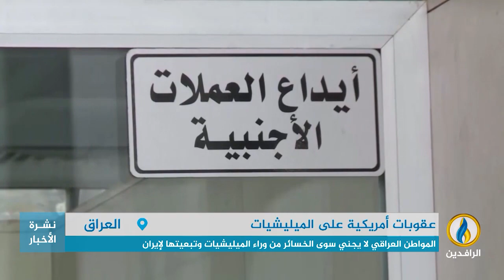تقرير | الخزانة الأمريكية تفرض حزمة عقوبات جديدة على ميليشيا "حزب الله" في العراق